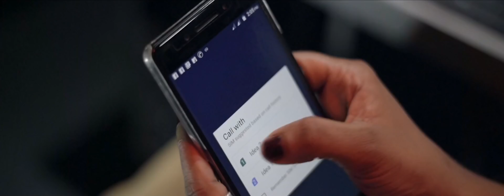നിലവായ് തെളിഞ്ഞു നിൻ മുഖം... New Malayalam Musical Album 2018 | Nilavay Nin Mukham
Lyrics, Composed, Singer & Directed By Krishnadas
Cast : Krishna Das, Sony
Creative Head & Editor : Anand Bodh
Camera : Thai Prasad
Associate Director : Vishal Viswanath
Orchestration : Sam Simon George
Recording Studio : HAT3